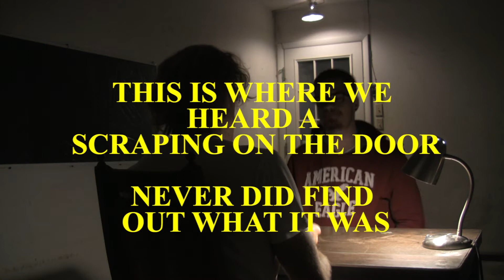JOKER ITERROGATION SCENE OUTTAKEs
These are all the outtakes, bloopers and random fun things we did while filming this scene.